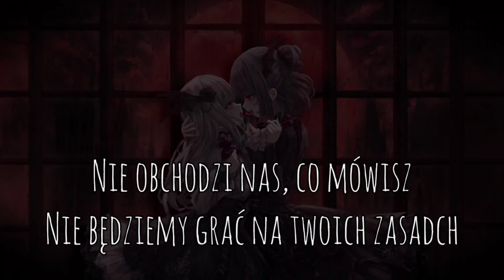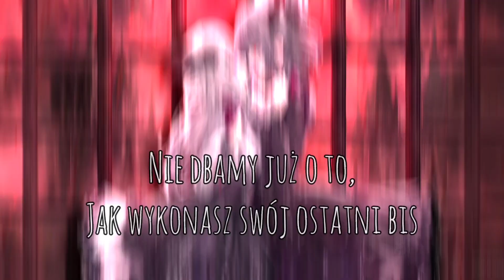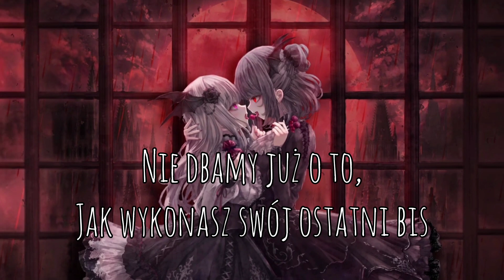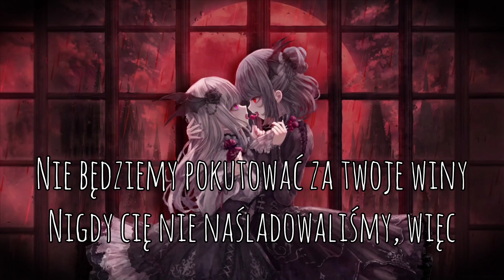Epica - Menace of Vanity [tłumaczenie pl]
Tytuł - Menace of vanity
Wykonawca - Epica
Album - Divine conspiracy
Rok - 2007
Grafika
Anime Gothic Girls wallpaper live ze strony MoeWalls

Nie jestem właścicielką dźwięku ani obrazu, a jedynie polskiego przekładu tekstu. Nie zarabiam na filmach. Nie odpowiadam za grafiki na wspomnianych stronach. Wyszukiwanie na własną odpowiedzialność.